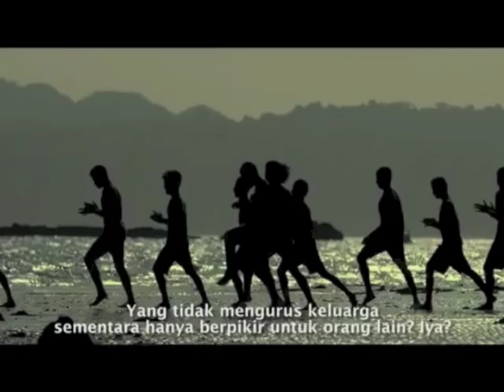Unofficial Trailer - Cahaya Dari Timur (Beta Maluku) - Hena Masa Waya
Unofficial Trailer from Cahaya Dari Timur (Beta Maluku) Movie